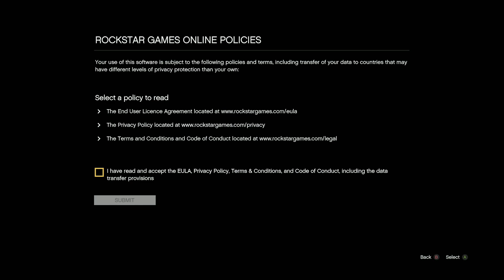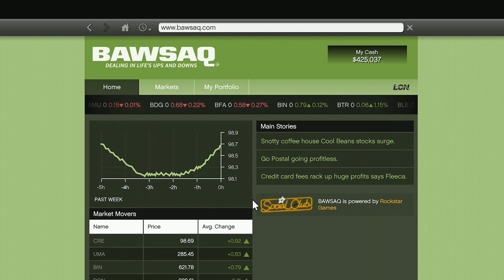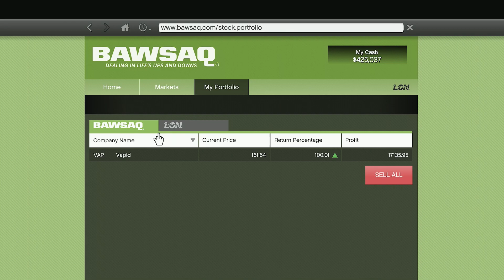GTA 5 Playthrough Part 55 | I Own This Now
Haha all that work and it's mine now